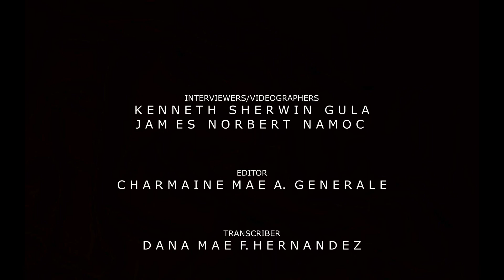Barangay Development Program: Brgy. Malativas, Panabo, Davao del Norte